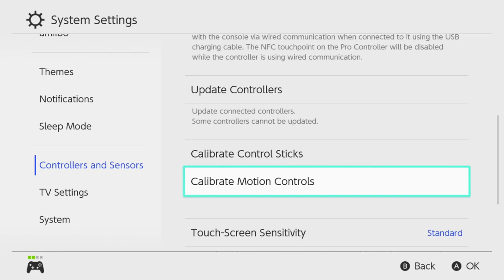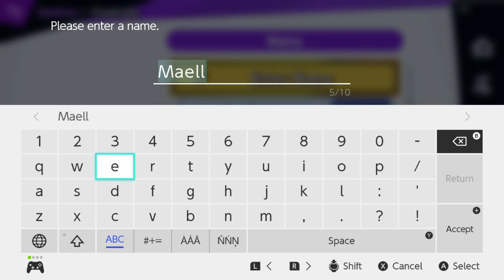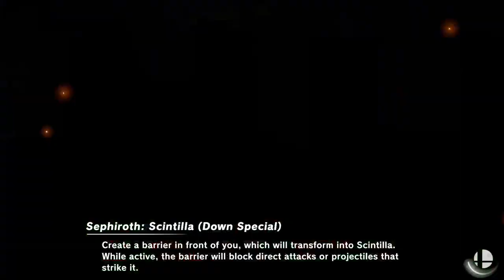ESM # 14 - Full Doubles Stream Vod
Encore Smash Monthly # 14 - Doubles Stream Vod (Full)

Smash Ultimate Tournament created, organized, and run by the Encore Esports Team
Streamed by: Asean Able
Brackets ran by: Ryan O'Hara
Custom Animations by: Freddy Feliciano
Overlays by: Barry Paust